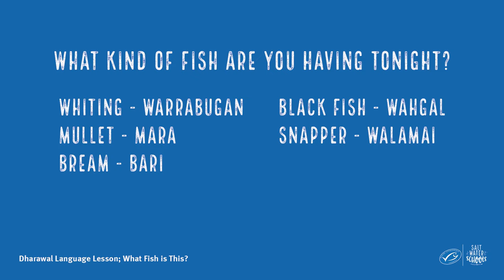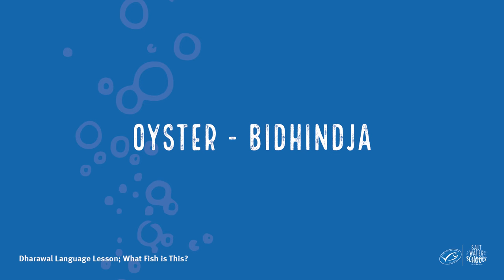Dharawal language lesson: What fish is this?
Join science presenter Laura Wells and Ray Ingrey from the Gujaga Foundation in a special lesson held on the Dharawal lands of La Perouse, Sydney.